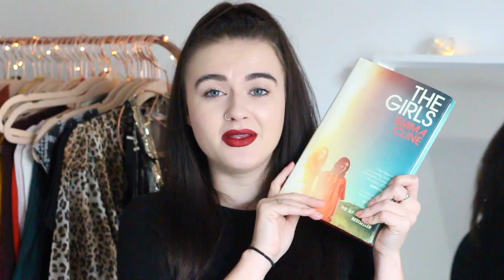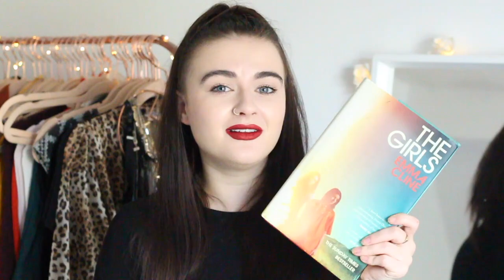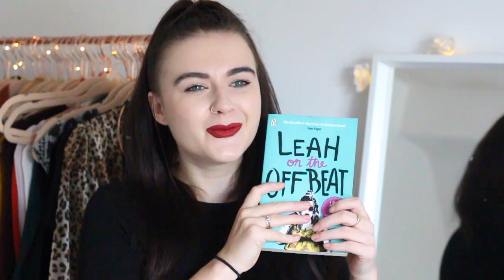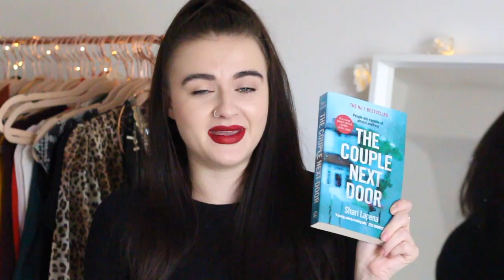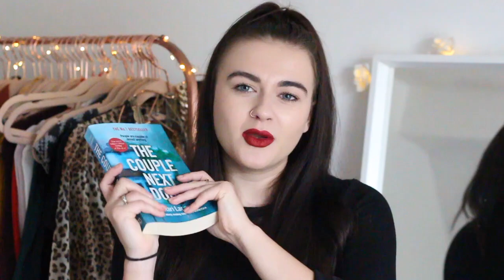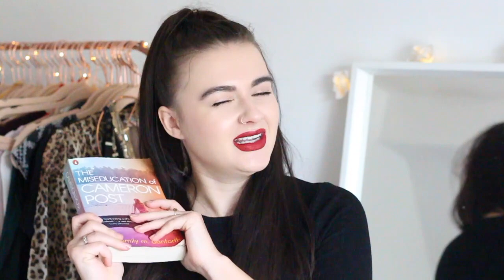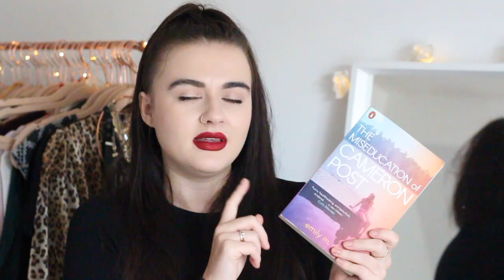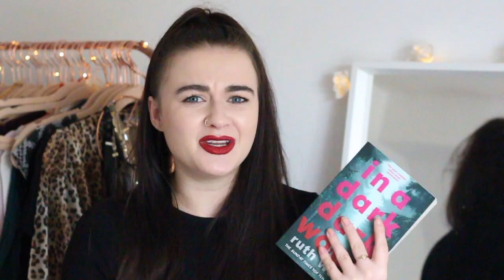BOOKS I'VE READ RECENTLY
BOOKS MENTIONED:
The Girls by Emma Cline
Leah on the Offbeat by Becky Albertalli
The Couple Next Door by Shari Lapena
The Miseducation of Cameron Post by Emily M. Danforth
In A Dark Dark Wood by Ruth Ware
They Both Die At The End by Adam Silvera
This is Going to Hurt by Adam Kay

WHAT I'M WEARING:
DRESS ► ASOS
LIPS ► Kat Von D Everlasting Liquid Lipstick 'Nahz-Fur-Atoo'